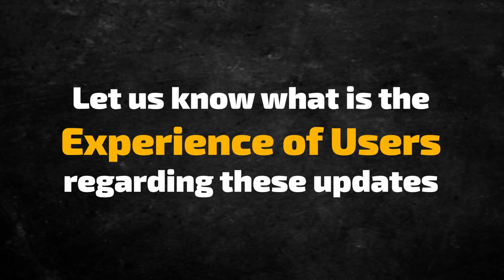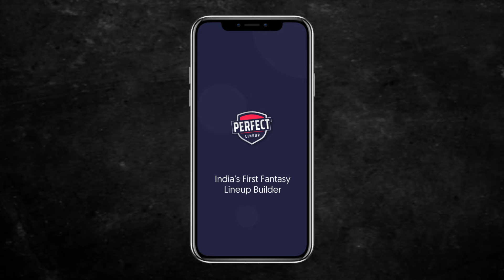What @PerfectLineup Users Are Saying About New Feature 🤔 | Score Based Teams | AI-Generated Teams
Users feedback on our new update i.e. score based team generation and AI generated teams - Explore now and share your valuable feedback with us !!

About US -
PerfectLineup

dream11 team
dream team maker
dream11 pe team kese banaye
perfect lineup new update
fantasy cricket app
fantasy cricket teams